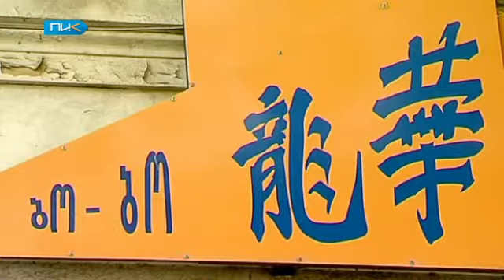«Китайский бизнес» в Тбилиси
Китайская продукция буквально атакует мировые рынки, привлекая потребителей в первую очередь своей дешевизной. Как относятся в Грузии к товарам с этикеткой «Made in China» и как китайские предприниматели торгуют в Грузии. Над темой работала Лика Жоржолиани.